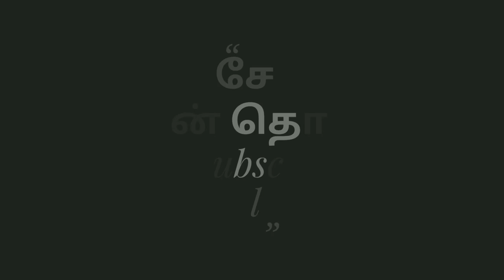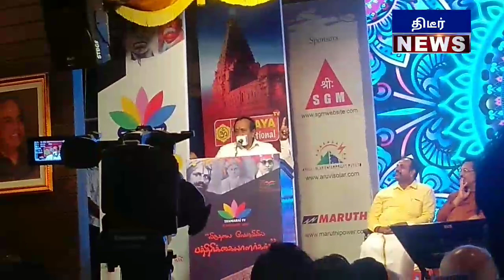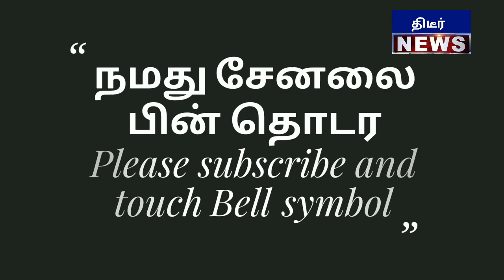தாமரை TV மூன்றாம் ஆண்டு விழா ! போலி மீடியாக்களுக்கு H. ராஜா செய்த தரமான சம்பவம்